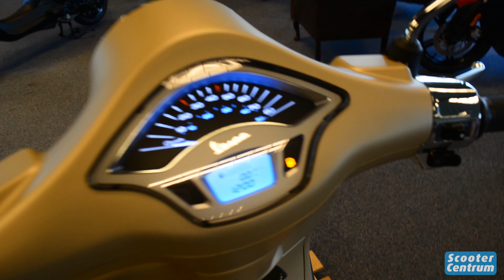DE NIEUWSTE VESPA PRIMAVERA SPORT IN 3 MINUTEN!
De Vespa Primavera die kennen jullie waarschijnlijk al. Dit is de nieuwste versie genaamd: De Vespa Primavera S. Bekijk de details in de video!

Meer informatie of direct online bestellen?

BEKIJK OOK: 8 NIEUWE DETAILS VAN DE VESPA PRIMAVERA RST 2019